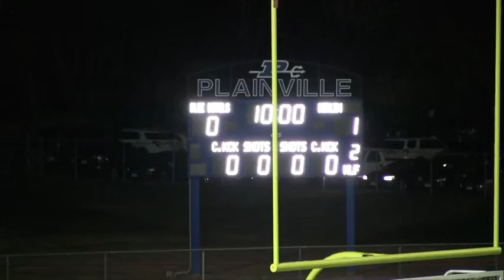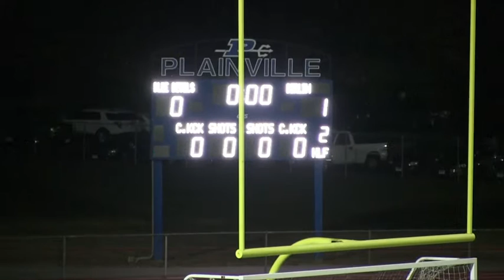PLAINVILLE VS BERLIN GIRLS VARSITY SENIOR NIGHT